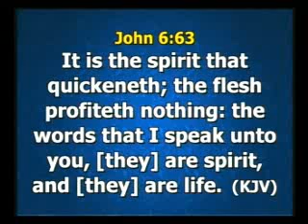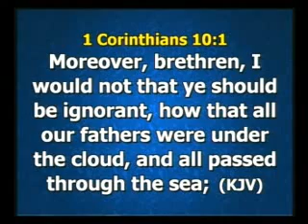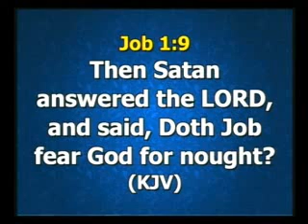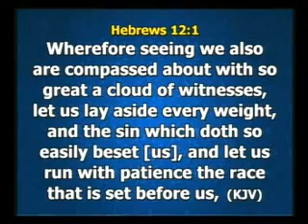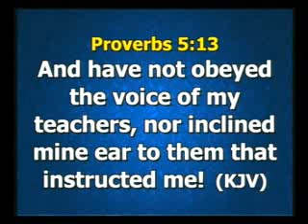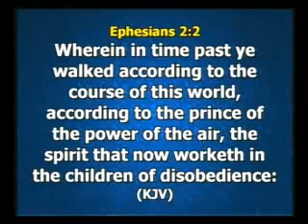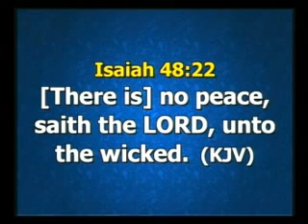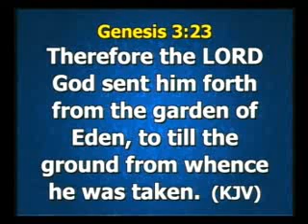UNDERSTANDING THE WONDERS OF GODLINESS PT.4A